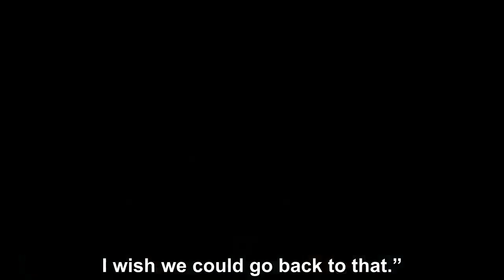Cindy McCain Rips Trump’s Human Trafficking Proposa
Cindy McCain, the widow of Sen. John McCain (R-AZ), ripped a proposal by President Donald Trump to erect a wall on the U. S.-Mexico border to blunt the flow of human trafficking in an interview airing